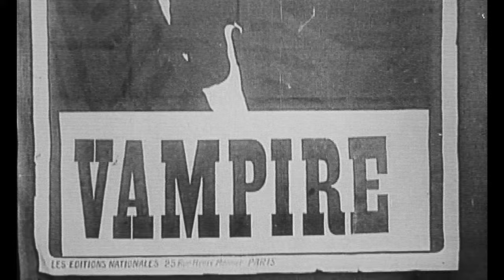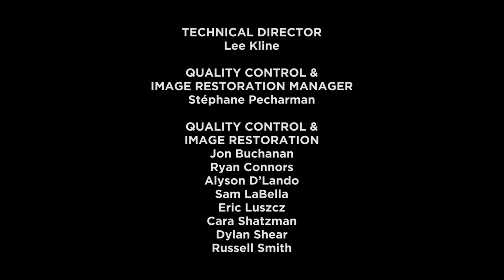Interview with Olivier ASSAYAS on IRMA VEP (TV) 2021 📽2K Sub.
🎬Filmmakers of our time🎥: Olivier Assayas sur IRMA VEP (TV) 2021 in English & French, 2K 1440p 48fps (with subtitles embedded in English (for the parts in French); and with subtitles translated by Google in Spanish, from the subtitles generated by YouTube)
Olivier Assayas on IRMA VEP

Vampire - Irma Vep - イルマ・ヴェップ 1996 BONUS Criterion

Subtítulos creados por YouTube y traducidos por Google, de ahí la inexactitud, pero mejor que nada...

🎬Cineastas de nuestro tiempo🎥: Olivier Assayas sur IRMA VEP (TV) 2021 en Inglés y Francés, 2K 1440p 48 fps (con subtítulos integrados en inglés (para las partes en francés); y con subtítulos traducidos por Google al español, a partir de los subtítulos generados por YouTube)
Olivier Assayas sobre IRMA VEP

🎬Cinéastes de notre temps🎥 : Olivier Assayas sur IRMA VEP (TV) 2021 en Anglais et Français, 2K 1440p 48fps (avec sous-titres intégrés en anglais (pour les parties en français); et avec sous-titres traduits par Google en espagnol, à partir des sous-titres générés par YouTube)
Olivier Assayas sur IRMA VEP